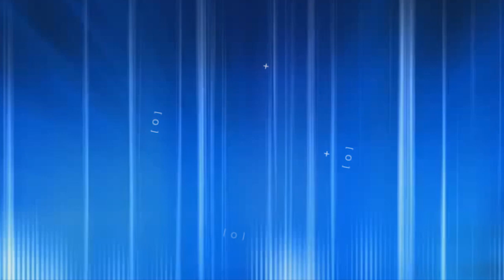Tecnologia Truckless garante mineração sem água e fomenta desenvolvimento no sudeste do Pará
Os principais projetos de mineração da Vale localizados na região sudeste do Pará, estão produzindo 85% do minério de ferro a seco, ou seja, sem o uso de água. O projeto S11D, implantado no município de Canaã dos Carajás, recebeu uma tecnologia pioneira no Brasil, o sistema de manuseio de minério de ferro chamado Truckless que trouxe grandes oportunidades para a região de Carajás no campo industrial, econômico, ambiental e social.

A tecnologia permite o aproveitamento de 100% da produção. O beneficiamento não utiliza água, sendo desnecessário o uso de barragens de rejeitos. Todo equipamento é móvel composto por uma perfuratriz, britador e correias que transportam o minério, e não há necessidades de caminhões fora de estrada.

Em termos ambientais, o projeto é inovador e pensado para amenizar os impactos ambientais. No desenvolvimento do projeto, grande parte das estruturas físicas ficou fora da Floresta Nacional de Carajás, em áreas antropizadas. A tecnologia gera economia de energia elétrica, reduz a emissão de poluentes na atmosfera, a redução de 93% do uso de água e garante apoio na preservação dos demais recursos da floresta.

Para região, os projetos atraem grandes instituições de ensino superior e de qualificação profissional, o que capacita mais profissionais para ocupar as novas demandas de mão de obra para o setor industrial.

Além do S11D, os projetos de mineração Serra Leste, em Curionópolis, e a maior parte da lavra da mina em Serra Norte localizados no interior da Floresta Nacional de Carajás, também estão produzindo o minério sem o uso de água.

A mineração do sudeste do Pará é o que movimenta a economia dos municípios de Curionópolis, Parauapebas e Canaã dos Carajás. Sendo a principal empregadora, a Vale mantém um quadro de 27 mil postos de trabalhos diretos e indiretos. Entre 2017 e 2018, a Vale arrecadou aos cofres públicos mais de R$ 753 milhões de reais e investiu em obras sociais como construção e reforma de oito escolas, praças públicas, instituições sociais e outros.

Os municípios que abrigam esses projetos de mineração estão totalmente dependentes e embora recebam milhões em impostos e CFEM, convivem com realidades conflitantes. É preciso ponderar que a mineração não é para sempre. Os poderes executivos precisam urgentemente de estratégias que garantam o desenvolvimento econômico de forma autônoma. Sem novas matrizes econômicas, o que a população pode esperar do futuro?